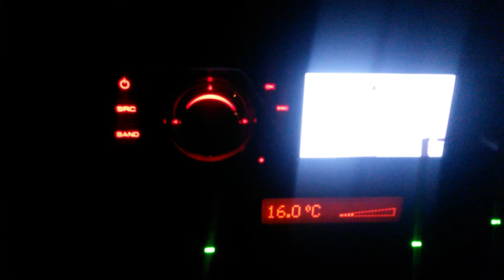My Bimmer Moments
A day in my car